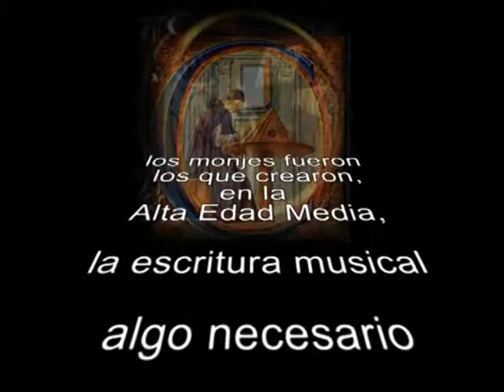1975 27 MEDIOEVO de Norberto Chavarri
Escucha cómo pueden ensamblarse instrumentos medievales con los    electrónicos más modernos del siglo XX. Conoce la colección completa de esta Música Original en norbertochavarri.com.ar

La música recorre los aspectos más sobresalientes de la cultura medieval: la SOCIEDAD FEUDAL, los JUGLARES y TROVADORES, LA IGLESIA y la INQUISICIÓN (a comienzos del Renacimiento)